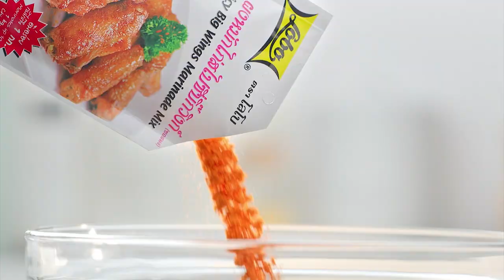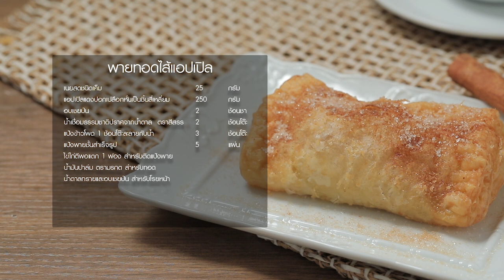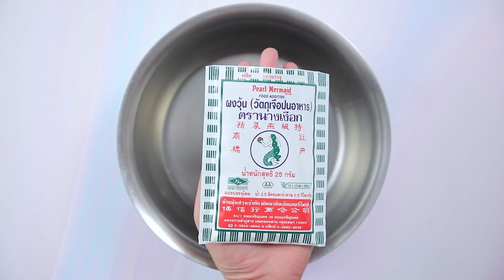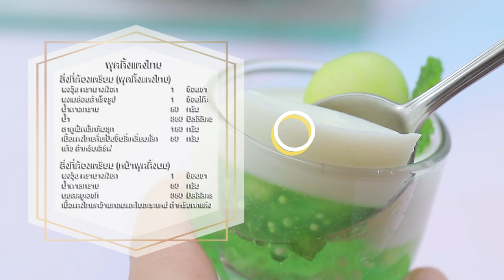รายการ "อดเปรี้ยวกินหวาน" อ.ยิ่งศักดิ์&ครอบครัว ขอเสิร์ฟความอร่อย EP.208 [Full]